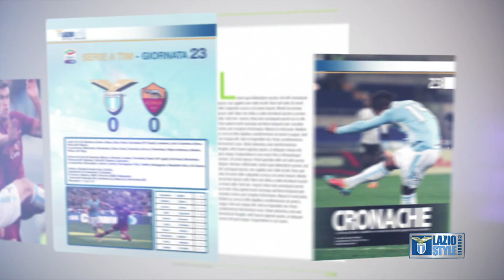Lazio Style 1900 Official Magazine, in edicola il nuovo numero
In edicola il nuovo numero di Lazio Style 1900 Official Magazine.

In primo piano l'intervista esclusiva al tecnico della Primavera Simone Inzaghi. All'interno le foto più belle delle gare della stagione. La gradita visita di due tifosi thailandesi: un regalo speciale.  Il diario del Torneo di Viareggio. Giovani Aquile: lo zoom su tutto il settoregiovanile biancoceleste. Un'ampia parte storica con cimeli, aneddoti e maglie a tinte laziali. Lo zoom sui tifosi in Italia e all'estero. Altro appuntamento con il dossier 'Stadi d'Italia': in questa puntata gli impianti di Napoli.